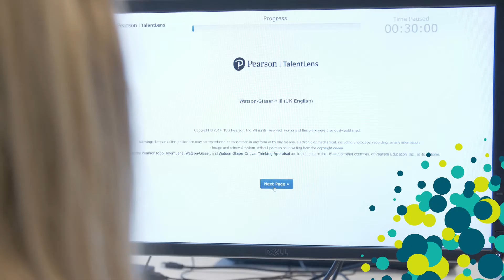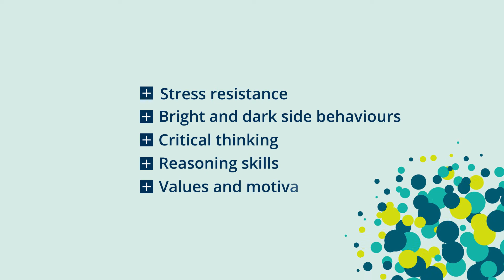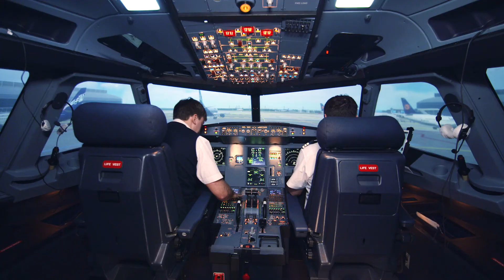Explainer video for PEARSON